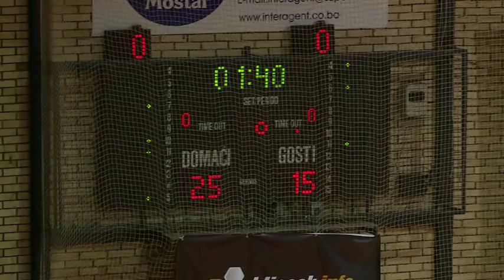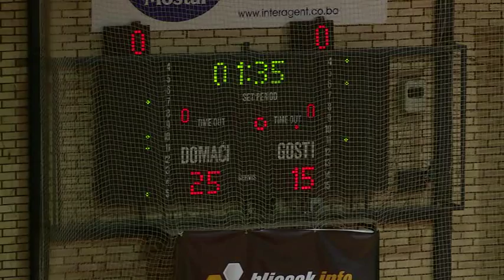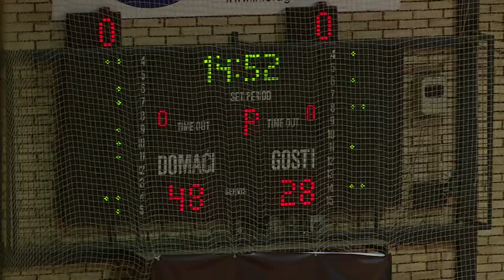Ramo Rizvić # 14 KK Student vs KK Spars 1 haltime